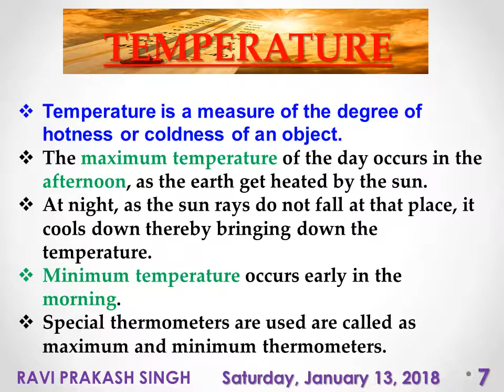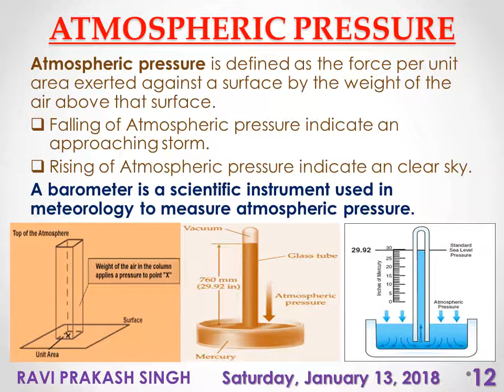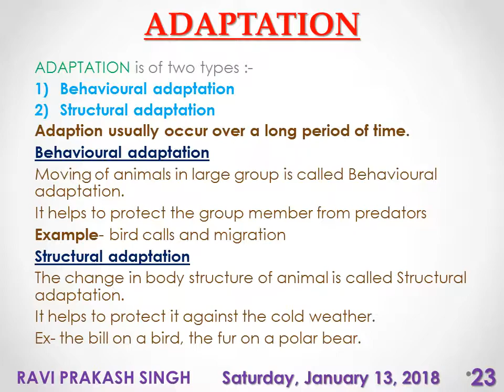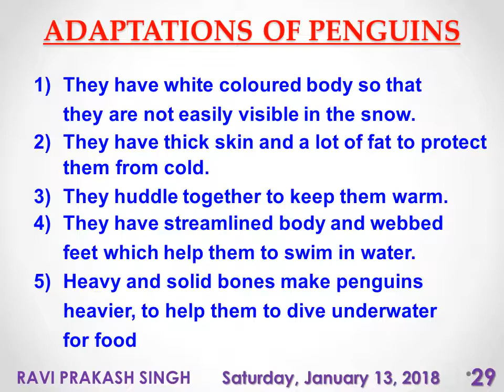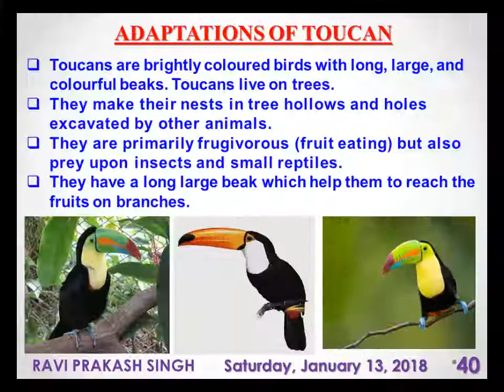Weather, climate and adaptations of animals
WEATHER (मौसम)
METEOROLOGY,
TEMPERATURE,
HUMIDITY- आर्द्रता,
RAIN,
PRECIPITATION & WIND,
CLOUDINESS AND WIND,
ATMOSPHERIC PRESSURE,
CLIMATE- (जलवायु),
EFFECT OF SUN IN CHANGING OF CLIMATE
CLIMATE ZONE OF INDIA
Alpine Zone,
Sub-Tropical Zone ,
Tropical Zone,
TROPICAL WET ZONE,
TROPICAL DRY ZONE,
Arid zone,
ADAPTATION OF ANIMALS,
Behavioural adaptation,
Structural adaptation,
THE POLAR REGIONS
POLAR BEARS
ADAPTATIONS OF POLAR BEAR
PENGUINS
ADAPTATIONS OF PENGUINS
POLAR BIRDS
ADAPTATIONS OF SIBERIAN CRANE
 THE TROPICAL RAINFORESTS
ARBOREAL ANIMALS
ADAPTATIONS OF RED EYED FROG
ADAPTATIONS OF MONKEYS
ADAPTATIONS OF LION TAILED MACAQUE (BEARD APE)
ADAPTATIONS OF TOUCAN
ADAPTATIONS  OF CAT & LEOPARDS
ADAPTATIONS OF LIONS AND TIGERS
THE ELEPHANT
ADAPTATIONS OF THE ELEPHANT